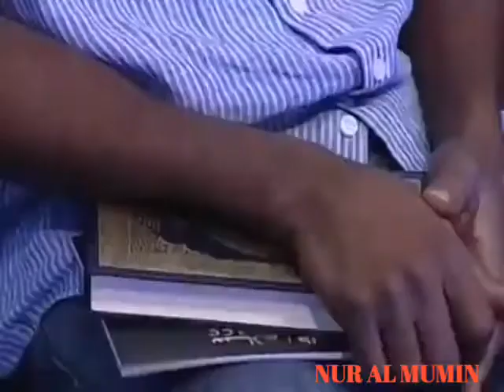Convert to Islam Brother accepted Islam after listening, Sheikh Yusuf Estes. Submit To Allah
CREATING AND PROMOTHING TRUTH ABOUT ISLAM AWARENESS ACROSS THE GLOBE,THROUGH PREACHING,LECTURE AND ANY OTHER LEGAL MEANS.
NUR AL MUMIN CHANNEL is a channel for all our brothers and sisters to increase imaan, deen, Islamic knowledge and tawheed of Allah سُبْحَانَهُ وَتَعَالَى.